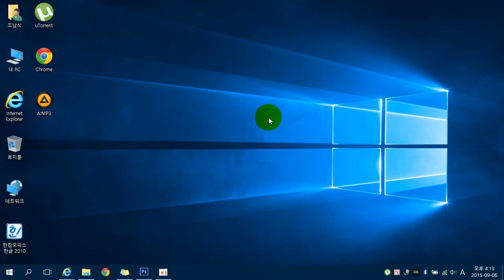Windows 10's Hardware Driver Auto Update Disabled